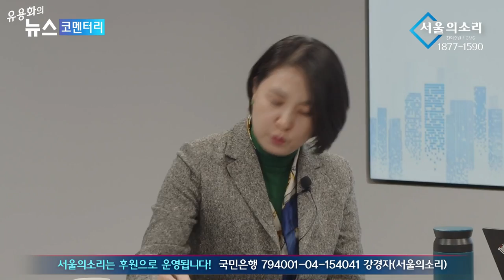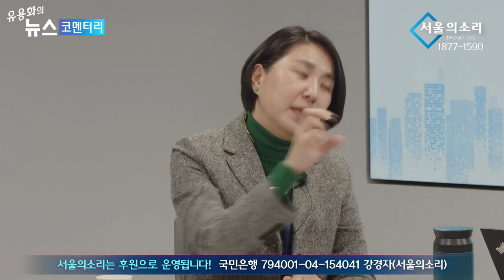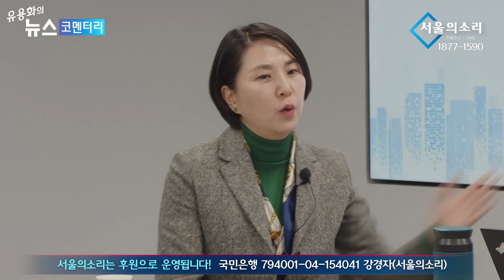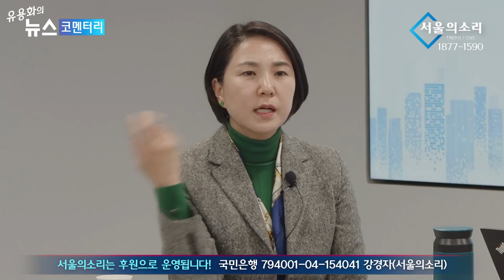尹 '관저 만찬 정치' 시작, 정치는 없고 관저 회식만?